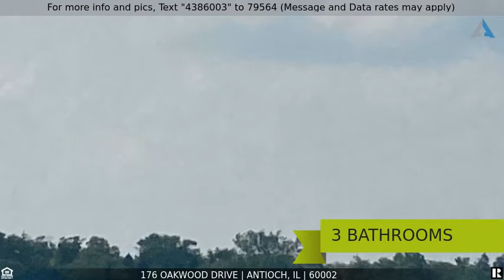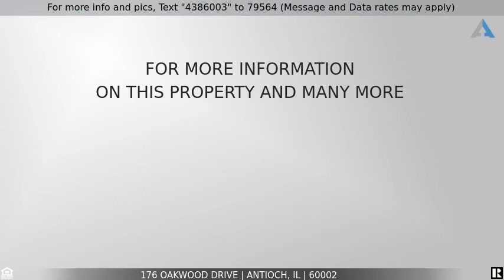Priced at $299,997 - 176 Oakwood Drive, Antioch, IL 60002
Home for Sale in Antioch

Huge price reduction!!! Lakefront home offers incredible sunsets over this spring-fed private, motorboat lake with a sandy lakeshore. Dock your boat from the back yard plus enjoy the sandy beach, playground, and picnic area within walking distance. Bring your decorating ideas to make this 4 bdrm & 2.1 bath home your dream home on the lake. Home features new roof & gutters in 2018, siding in 2011, LR & Dr windows 2013, Anderson sliders in Mbrm 2020, hot water heater 2021. There's a deck off the kitchen and one off the master. Mbrm features a lge cedar closet and full bth w/dble sink. Convenient 2nd flr ldy w/tub.  Updated faucets in all baths, newly installed wood laminate flrs in FR & hallway, new neutral carpeting in liv rm, staircase, master bdrm & upstairs hallway. Nice size mud & storage rm off the back plus an oversized 2.5 car garage. Gazebo & shed in the back. The yard is mostly fenced in. Perfect home for year-round activities on fully recreational Cross Lake which is 88.5 acres and 35' deep and has Largemouth Bass(Abundant), Northern Pike and Panfish.